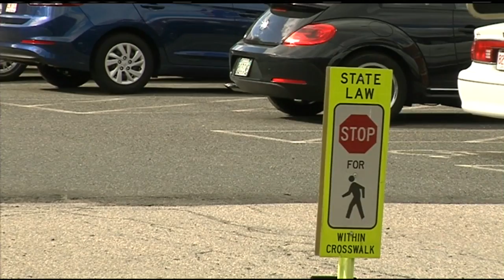Landscape damaged at the Soldiers' Home in Holyoke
A veteran at the Soldiers' Home in Holyoke wrote to 22News about how the PVTA has damaged the soldier's home landscape.